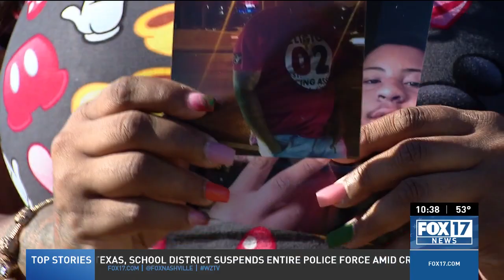Waiting for Headstones Anchor PKG